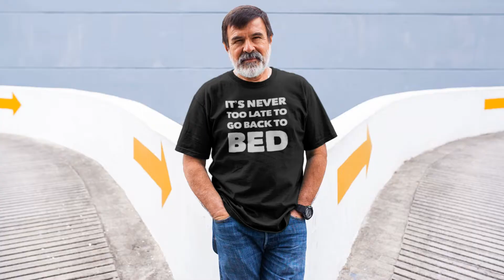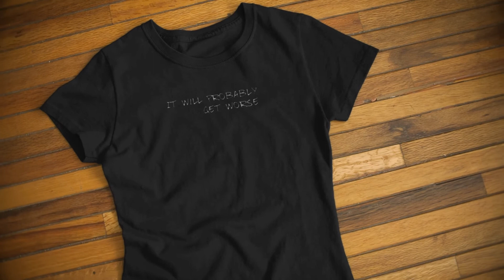NEW ANTI-Inspirational T-Shirts!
Here is a Classic LINE of T-Shirts with phrases of Anti-Inspirational Quotes. These days in 2020 we need a little more negative reinforcement. Some reverse phycology! Check out the styles;

FOR MY STYLES AND AND ORIGINAL DESIGNS VISIT US